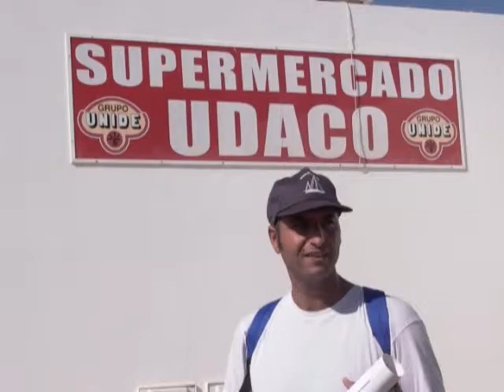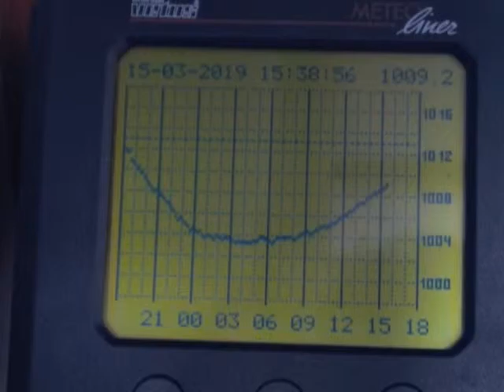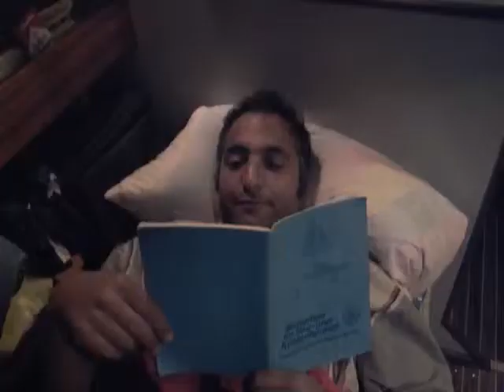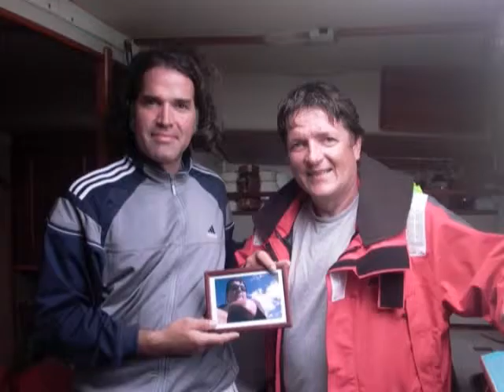Yachting 2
Diashow + Reaggea Music